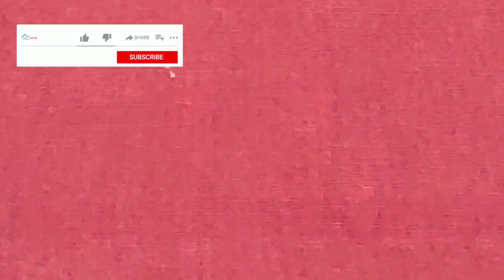15th August Special | Independence Day craft |Tricolour Craft| Independence Day Craft Ideas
15th August Special || Independence Day craft || Tricolour Craft || Independence Day Craft Ideas